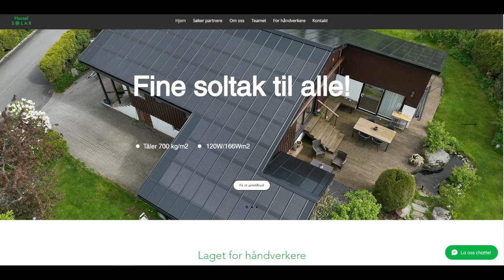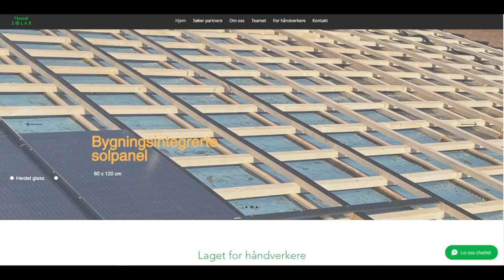HasselSolar på God Morgen Norge - TV2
Vi selger tett, fint soltak, såkalt BIPV. Dette blir da takets dekke i stedet for tradisjonelle løsninger med takstein, skifer etc. Vi samarbeider med byggefirma for montering-våre tak er laget for tømrere og taktekkere. Enkelt, logisk system.

Her vist på innslag på TV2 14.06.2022.

Se vår hjemmeside Hasselsolar.no for mer informasjon.